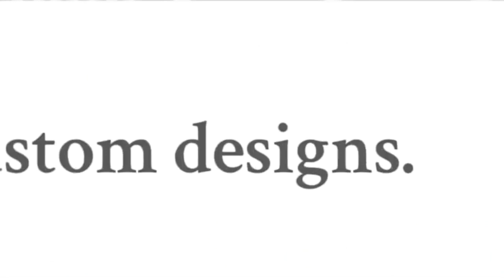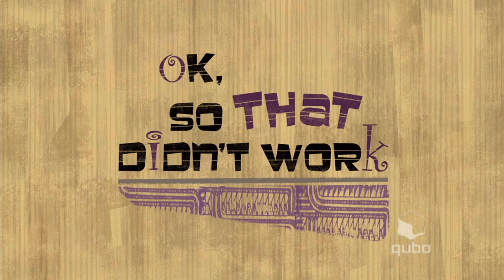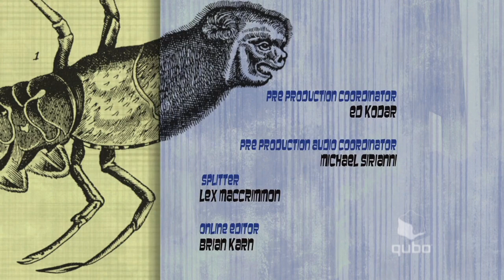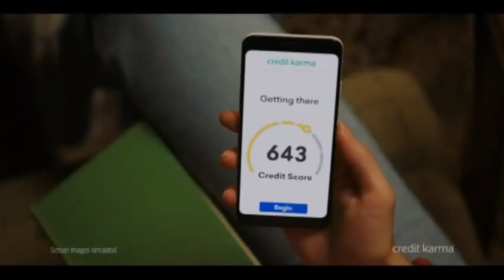Spliced on Qubo (2-21-2021) (FAKE)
Entertainment purposes only! I do not own Spliced and Qubo. Thanks to the person with the paid programing final sign off video!